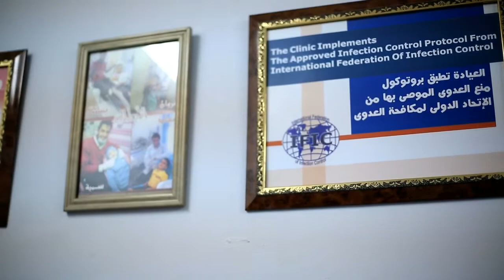12 July 2018